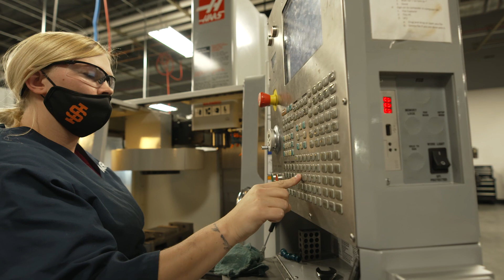COMPUTERIZED MACHINING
This program provides students with the opportunity to develop machining skills through the operation of conventional machine tools such as lathes, mills, and grinders as well as to obtain basic and intermediate level experience running:
-    computer numerical control (CNC) lathes and mills,
-   computer-aided drafting (CAD), and
-    computer-aided machining (CAM).